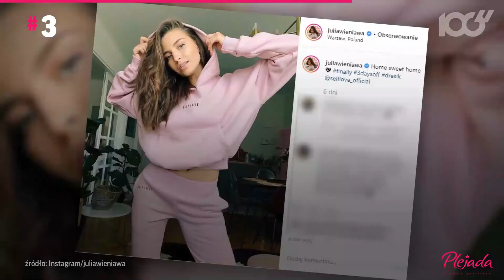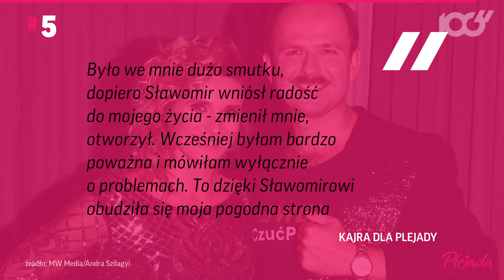Top 5 Plejady: Baby shower Joanny Krupy, rozstanie Wieniawy i Barona | Onet100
Joanna Krupa niedawno zorganizowała kolejne przyjęcie baby shower, na które tym razem zaprosiła przyjaciół z Polski. Jednak to nie było jedyne ciekawe wydarzenie w polskim show-biznesie. Co jeszcze się działo w minionym tygodniu? Media obiegła informacja o rozstaniu Julii Wieniawy i Barona, a Maja Plich i Krzysztof Rutkowski powiedzieli sobie "tak".